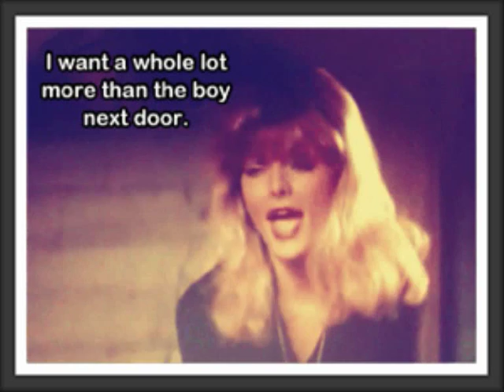Michelle Pfeiffer-She's So Lovely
My favourite film The Witches of Eastwick. Love.

(NO COPYRIGHT INFREGMENT INTENDED, THIS IS STRICTLY FOR NON-PROFIT USAGE. Thank you.)